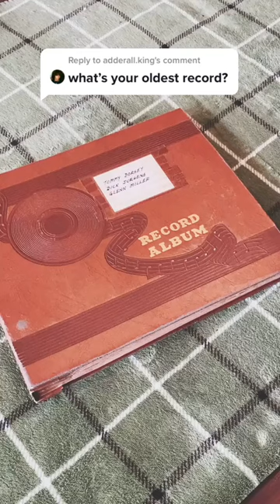Oldest Records in My Collection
Showing off a book of old records.